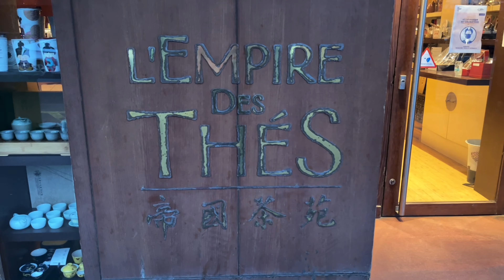🇫🇷[4K] WALK IN PARIS "QUARTIER CHINOIS PARIS" (EDITED VERSION) 25/JAN/2022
파리 차이나타운#CHINA TOWN IN PARIS#WALK IN PARIS#